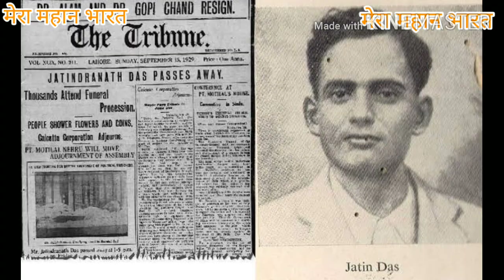जतिन दा(जतिन दास) | Jatin Das ka itihas | history | Jatindra Nath Das (Jatin Das) | Amar krantikari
कोलकाता के एक साधारण बंगाली परिवार में 27 अक्टूबर 1904 को जन्मे यतींद्रनाथ या जतिन दा या जतिन दास महज 16 साल की उम्र में ही देश की आजादी के आंदोलन में कूद गए थे और मात्र 25 साल की उम्र में शहीद हो गए ।

देश ऐसे वीरों को हमेशा शत शत नमन करता है।